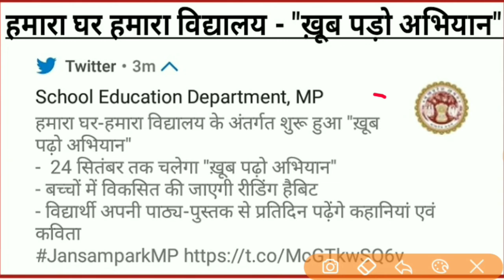हमारा घर हमारा विद्यालय-खूब पढ़ो अभियान | mpboard latest news | Study Gear